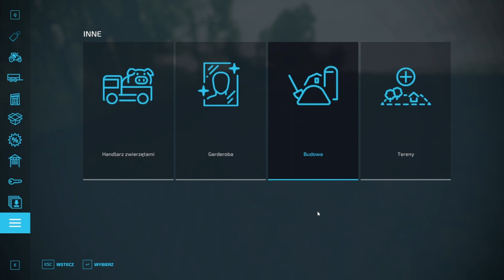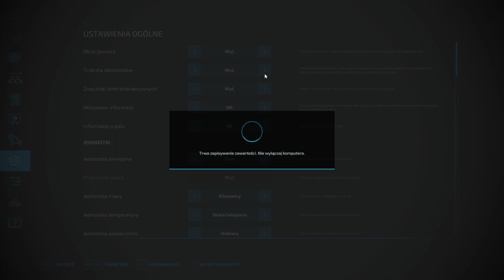Zielono mi - Przyszła wiosna na nowe gospodarstwo ⚡Zielonka⚡ - 24